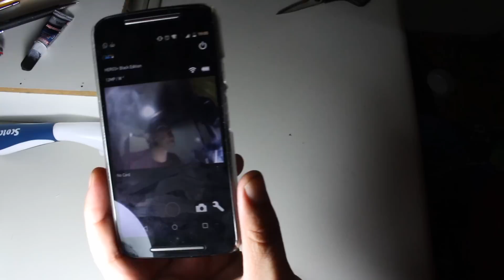COMO FAZER: DOME CASEIRO PARA GOPRO!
DOME CASEIRO DE BAIXO CUSTO E SIMPLIFICADO PARA AS GOPROS 2, 3, 3+ E 4!
QUALQUER DÚVIDA, SÓ COMENTAR...